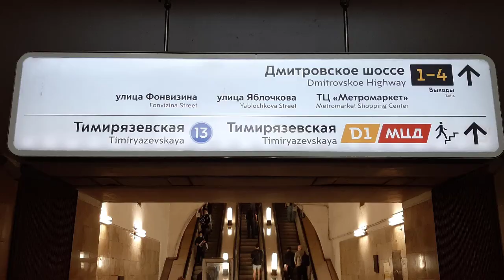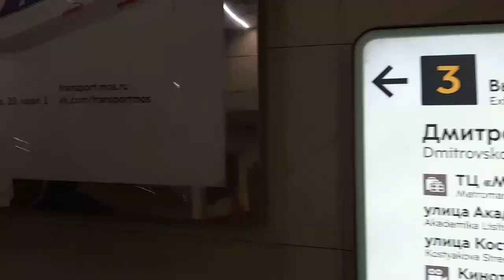Едем в театр Золотое кольцо